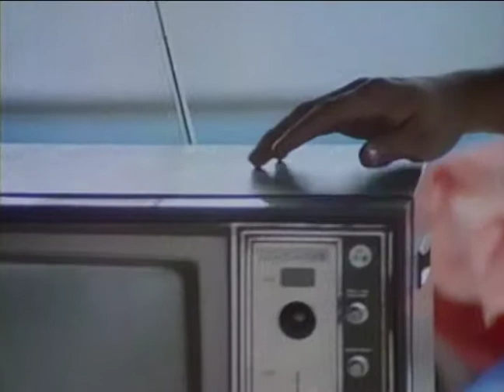A TOUCH OF MURDER (1990) | Official Trailer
A salvage worker with the psychic ability to see past events associated with items he touches sets the background story for this anthology. These items create a bridge between three seemingly unconnected stories.